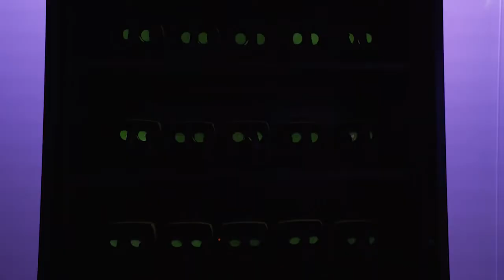VR Slide – Now Open at Galaxy Erding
HATSTRUTH Folk beliefs
The truth predicate "P is true" has great practical value in human language, allowing us to efficiently endorse or impeach claims made by others, to emphasize the truth or falsity of a statement, or to enable various indirect (Gricean) conversational implications. Individuals or societies will sometime punish "false" statements to deter falsehoods; the oldest surviving law text, the Code of Ur-Nammu, lists penalties for false accusations of sorcery or adultery, as well as for committing perjury in court. Even four-year-old children can pass simple "false belief" tests and successfully assess that another individual's belief diverges from reality in a specific way; by adulthood we have strong implicit intuitions about "truth" that form a "folk theory" of truth. These intuitions include:
Capture (T-in): If P, then P is true
Release (T-out): If P is true, then P
Noncontradiction: A statement can't be both true and false
Normativity: It is usually good to believe what is true
False beliefs: The notion that believing a statement doesn't necessarily make it trueLike many folk theories, our folk theory of truth is useful in everyday life but, upon deep analysis, turns out to be technically self-contradictory; in particular, any formal system that fully obeys Capture and Release semantics for truth (also known as the T-schema), and that also respects classical logic, is provably inconsistent and succumbs to the liar paradox or to a similar contradiction.
Notable views
Socrates', Plato's and Aristotle's ideas about truth are seen by some as consistent with correspondence theory. In his Metaphysics, Aristotle stated: "To say of what is that it is not, or of what is not that it is, is false, while to say of what is that it is, and of what is not that it is not, is true". The Stanford Encyclopedia of Philosophy proceeds to say of Aristotle:
Aristotle sounds much more like a genuine correspondence theorist in the Categories (12b11, 14b14), where he talks of "underlying things" that make statements true and implies that these "things" (pragmata) are logically structured situations or facts. Most influential is his claim in De Interpretatione (16a3) that thoughts are "likenesses" (homoiosis) of things. Although he nowhere defines truth in terms of a thought's likeness to a thing or fact, it is clear that such a definition would fit well into his overall philosophy of mind.
Similar statements can also be found in Plato's dialogues (Cratylus 385b2, Sophist 263b).Some Greek philosophers maintained that truth was either not accessible to mortals, or of greatly limited accessibility, forming early philosophical skepticism. Among these were Xenophanes, Democritus, and Pyrrho, the founder of Pyrrhonism, who argued that there was no criterion of truth.
The Epicureans believed that all sense perceptions were true, and that errors arise in how we judge those perceptions.
The Stoics conceived truth as accessible from impressions via cognitive grasping.
Medieval philosophy
Avicenna (980–1037)
In early Islamic philosophy, Avicenna (Ibn Sina) defined truth in his work Kitab Al-Shifa The Book of Healing, Book I, Chapter 8, as:
What corresponds in the mind to what is outside it.
Avicenna elaborated on his definition of truth later in Book VIII, Chapter 6:
The truth of a thing is the property of the being of each thing which has been established in it.
However, this definition is merely a rendering of the medieval Latin translation of the work by Simone van Riet. A modern translation of the original Arabic text states:
Truth is also said of the veridical belief in the existence [of something].
Aquinas (1225–1274)
Reevaluating Avicenna, and also Augustine and Aristotle, Thomas Aquinas stated in his Disputed Questions on Truth:
A natural thing, being placed between two intellects, is called true insofar as it conforms to either. It is said to be true with respect to its conformity with the divine intellect insofar as it fulfills the end to which it was ordained by the divine intellect... With respect to its conformity with a human intellect, a thing is said to be true insofar as it is such as to cause a true estimate about itself.
grace and truth hats
hats truth and the life
hats truth church
hats truth definition
hats truth for life
hats truth forum
hats truth hurts
hats truth matters
hats truth meaning
hats truth meme
hats truth or dare questions
hats truth quotes
hats truth reddit
hats truth review
hats truth untold
hats truth walkthrough
hats truth well told
i hate truth or dare
i hate truth quotes
the truth is out there hats
truth saddlery hats
what is truth
what is truth philosophy
what is truth social
what is truth value
what is truth value in philosophy
what is truth verse
what is truth video
what is truth vs fact
what is truth vs truth
what is truthfinder